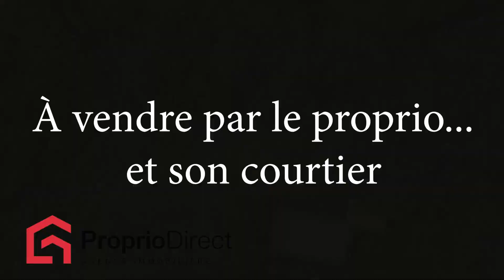Terrain Potton 175 000 $ À vendre par Proprio Direct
Nombre de chambres :
Nombre de salles de bain :
Nombre de salles d'eau :

Terrain boisé exceptionnel de 100 000 pieds carrés, situé sur le chemin des Pipelines, à quelques minutes du village de Potton et des douanes américaines. Ce terrain comprend une grange raccordée à Hydro-Québec.

Vente de terrain seulement

Cette inscription doit être vendue avec l'inscription du 48 chemin du Pipeline, Mansonville, J0E 1X0 (MLS : 23592603).

Les résidents du canton de Potton bénéficient d'un accès gratuit au lac Memphrémagog via le quai municipal de Vale Perkins. Que ce soit pour mettre une embarcation à l'eau, profiter de la plage ou se baigner sur la plage municipale, cet emplacement offre une belle opportunité de profiter des activités nautiques et de la nature environnante.

Le village de Potton, quant à lui, propose une multitude d'activités grâce à son abri multifonctionnel. En hiver, la patinoire ravit les amateurs de glisse, tandis qu'en été, les visiteurs peuvent profiter de jeux de pétanque, d'un grand module de jeux pour enfants, d'une pumptrack, d'une aire de dekhockey, de jeux d'eau, ainsi que de terrains de soccer, de tennis, de pickleball, de paniers de basketball et d'un terrain de baseball. Des sentiers pédestres longeant la rivière ajoutent encore à l'attrait de cette communauté dynamique.

Tous les acheteurs sont tenus de vérifier la faisabilité de leur projet auprès des autorités compétentes, en s'assurant de respecter les normes environnementales, les règlements de construction et les règlements municipaux.